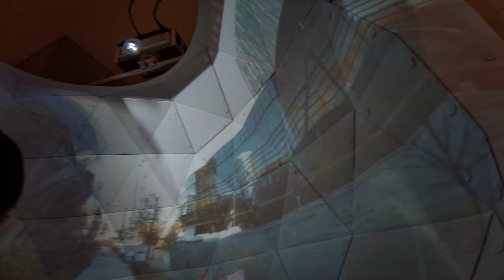FD180 in Maker Faire Tokyo 2020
I made a VR dome screen with cardboard.
It can projected 360movie inside of the domescreen with 3 short throw projectors.